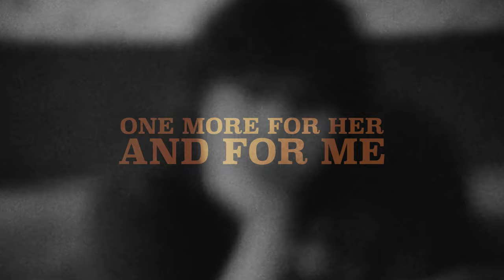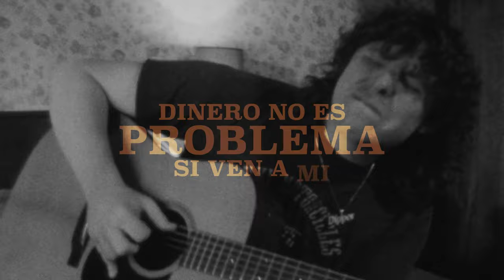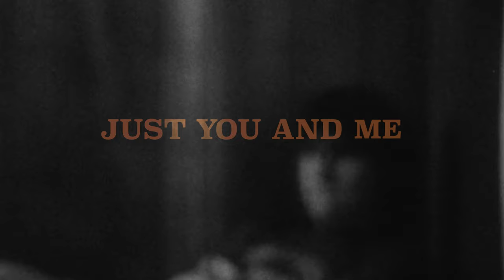Dipper - Buzz On [Official Lyric Video]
LYRICS
Three beers two lime margaritas
On the rocks
One sunset left in the Keys
Bartender messed up our order
So I bought
One more for her and for me

Get a little late-night buzz and cuss about how I wish I could miss my flight
Be stranded here for a couple of years lose my job and find a wife
Get daze, catch rays, write a song think about how you live this thing called life
Put your worries in a bottle don't worry about tomorrow

Let's get our buzz on
Slip that umbrella in your drink
No need for cell phones
Just you and me girl what you think

Gonna get a little love on
No need to go our separate ways
Get our buzz on
Buzz on, yeah

That sand that flew in my drink
It don't bother me
Dinero no es problema si ven a mi
Even though we ain't got a yacht on the water love's all we got
So let's pop that Yeti 'cause the sun's gettin' heavy
Baby girl let's take this shot

And get our buzz on
Just get our buzz on
Buzz on, yeah

The sun just sank into the sea
I say let’s kick it and just drown with me, girl
We can find a spot on the beach
Girl, you're the only thing I need

Just you and me
Girl what you think